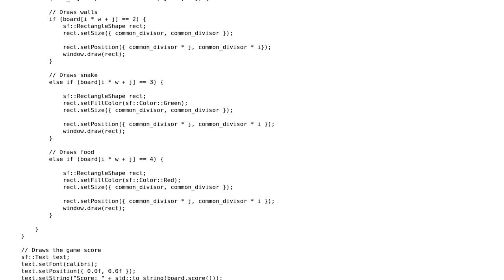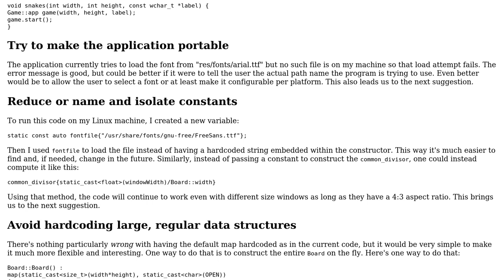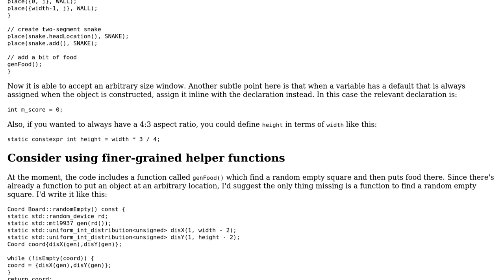Improved snake game in SFML (C++)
With thanks & praise to God, and with thanks to the many people who have made this project possible! | Content (except music & images) licensed under CC BY-SA | Music | Images & others | With thanks to user Nadpher user Edward user 200_success and the Stack Exchange Network Trademarks are property of their respective owners. You are responsible for your own actions.